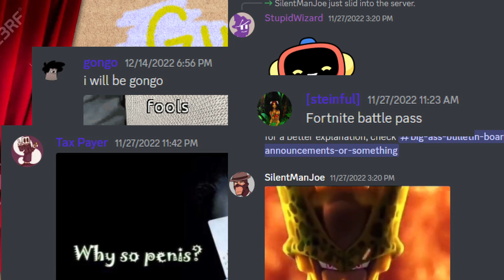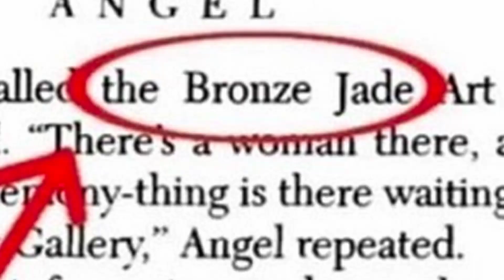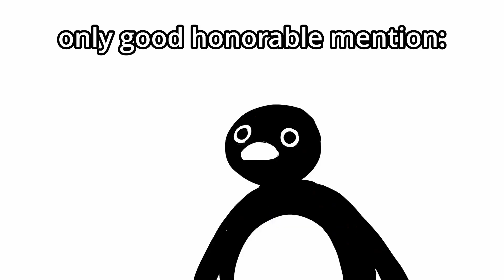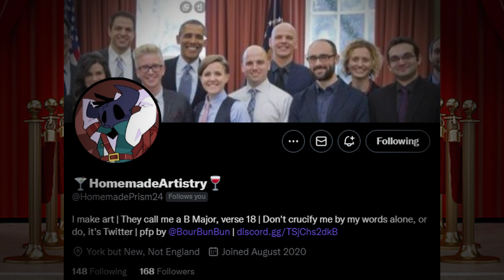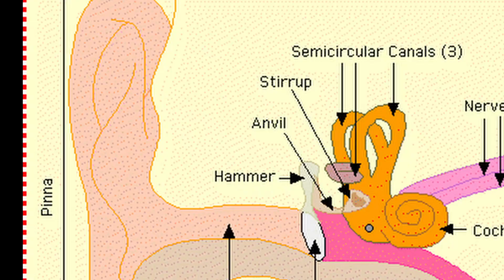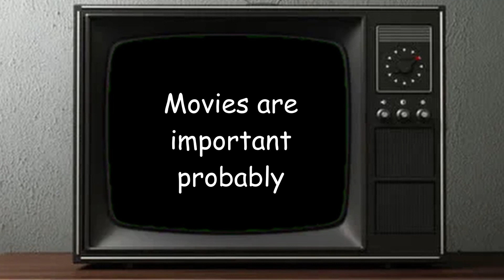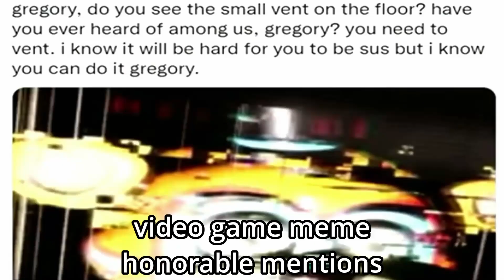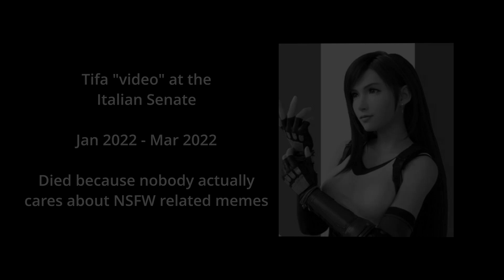The 2022 Me-Mes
Welcome, to the first annual Me-Mes (Meme Awards, yes it's Me-Mes watch the video to see why).
I won't bore you with a long winded description. It's a meme award show, it's not rocket science.
Instead, I would like to direct you below, to the list of presenters and endorsers, who helped make this video possible.

Pixil (Developing Pixil Platformer, which doesn't have a link yet to my knowledge, so I've instead linked their Twitter where you can see updates on the game)
bongopod: @bongopod

Endorsers (People who didn't appear in the video directly, but instead helped with the voting/showed up and acknowledged the event):
Spookaboo (forgot to add to the beginning list of endorsers, but they did help)
Steinful: @steinful
Gongo: @the_gb_
Tax Payer: @Tax_Payer
SilentManJoe: @SilentManJoe